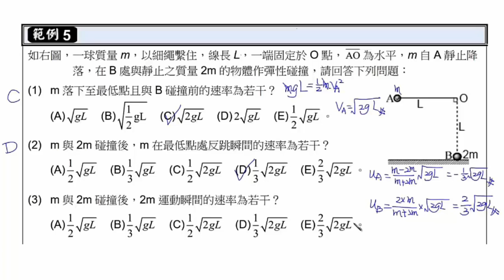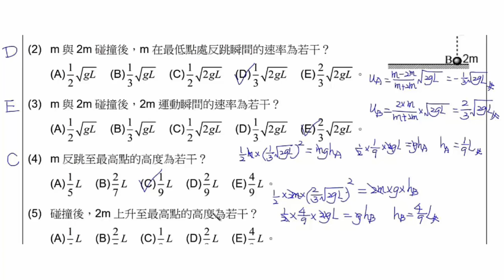高二選修物理 力學二與熱學 4 2 彈性碰撞的應用範例試讀【莫斯利高中自然科教學網】